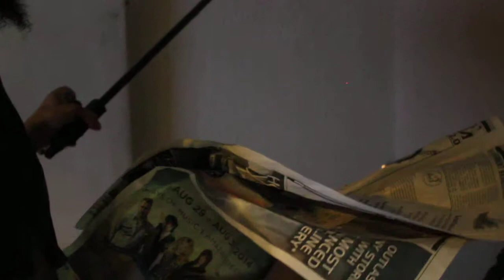Snake In the Studio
We up in Exotic Sounds with Chad Beats and da snake.